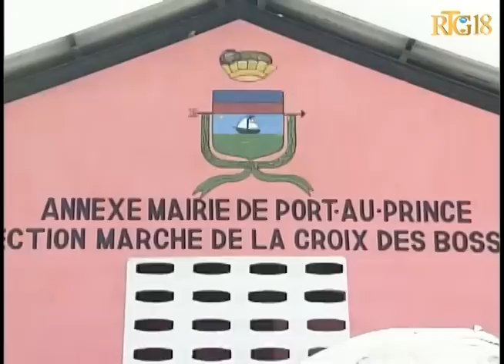Sitiyasyon Boulva la saline fas ak fonksyonman machanm yo nan lari a devan mache kwabosal